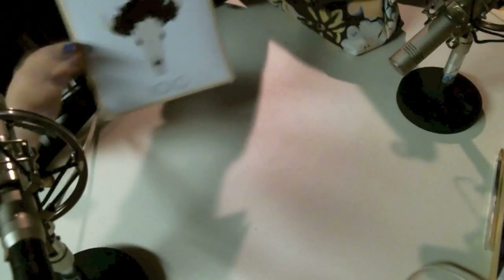ASMR Whispered Makeup Collection: Lip Products (part 1 of 3)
Um wow so yeah, my longest video yet! I wonder how many hours it'll take for it to upload hm. I've decided to let you in on my makeup secret...well maybe not so secret. I love makeup as you can see. I will be filming an Eyes and Face part as well! I hope you enjoy this simple video. Sweet slumber.